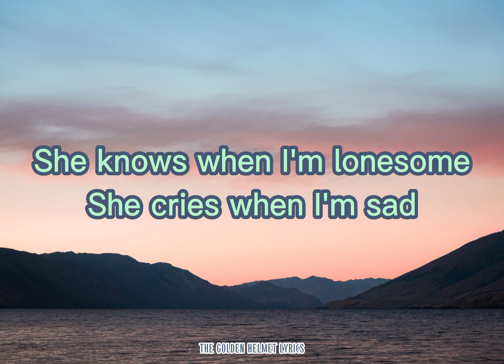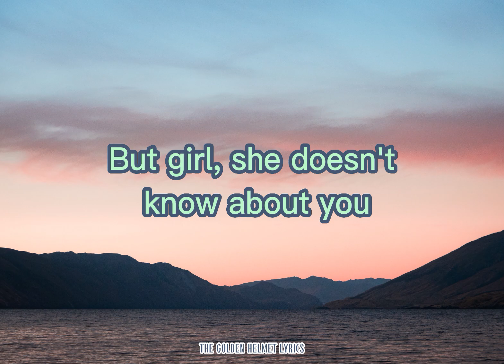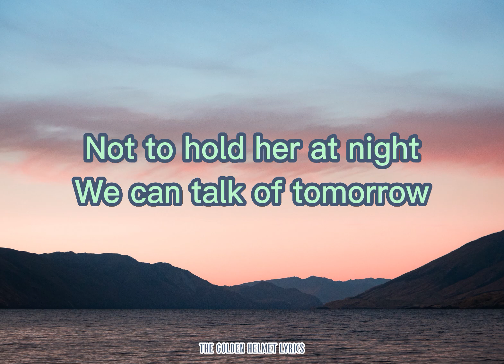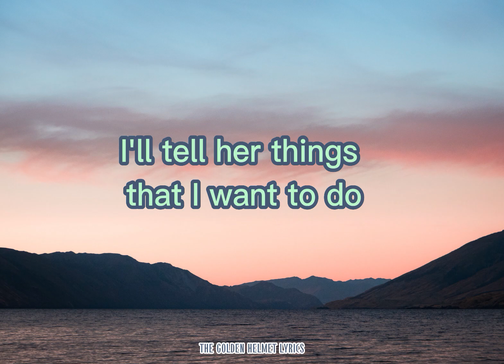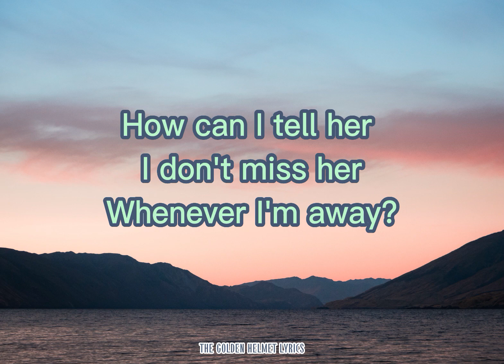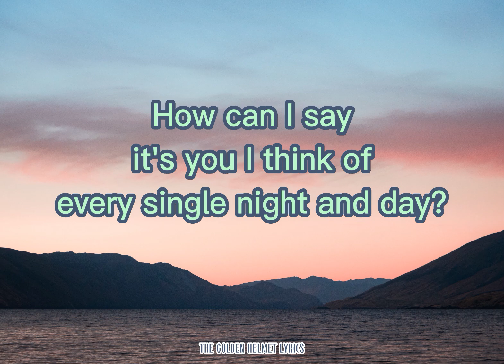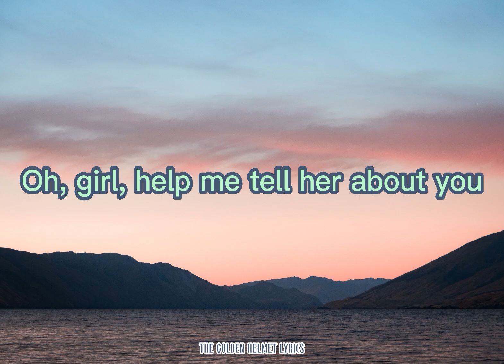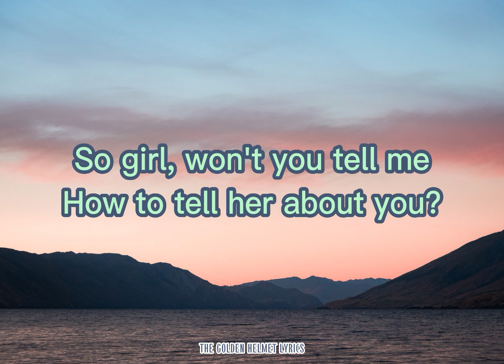How Can I Tell Her (Lyrics) - Julius Obregon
How Can I Tell Her covered by Julius Obregon
Originally written and released by Lobo in 1973.